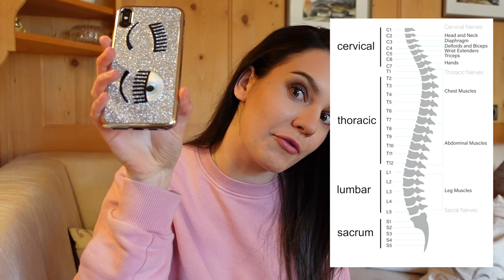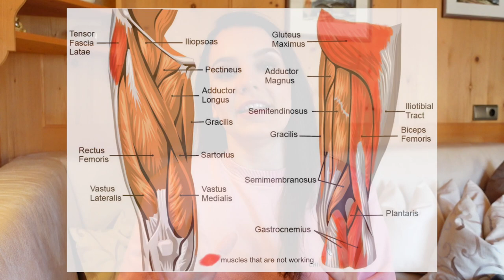How My Accident Affected My Body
In this video I am explaining how my accident affected me, which parts of my body are working and which are not, in addition to showing you how I walk.